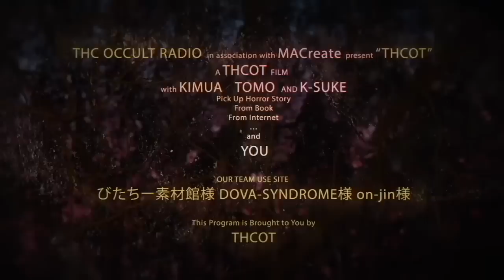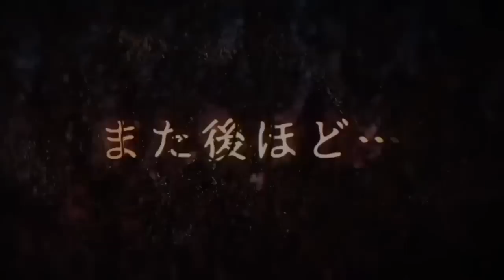【週末イッキミ】サイコパス診断まとめ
本日は過去にやったサイコパス診断をまとめてみました！

「サイコパス診断」 0:00
「サイコパス診断2」44:54
「サイコパス診断3」1:23:23

[使用機材]
・マイク
AKG　C747
・オーディオインターフェイス
YAMAHA MG10XU
・DAW
ProTools
PC
APPLE MacBookPro＆AIR

From Book
From Internet
5ch使用許諾申請済みです。

BGMer様
DOVA-SYNDROME様
写真AC様
on-jin様

THCOT